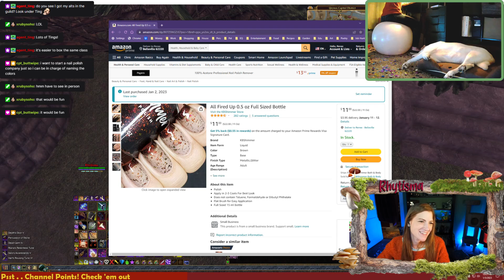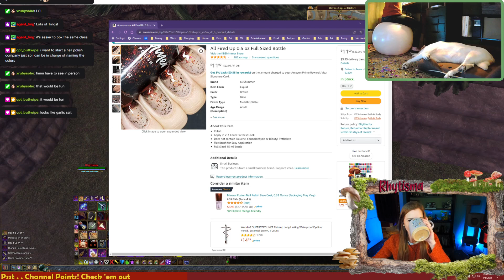MoA with RoS